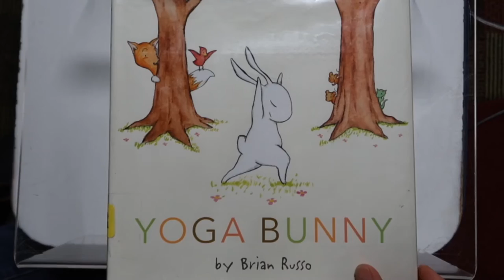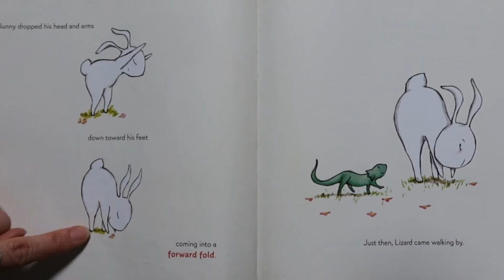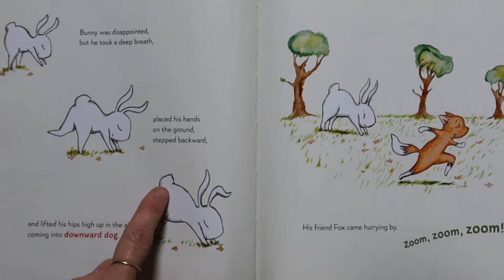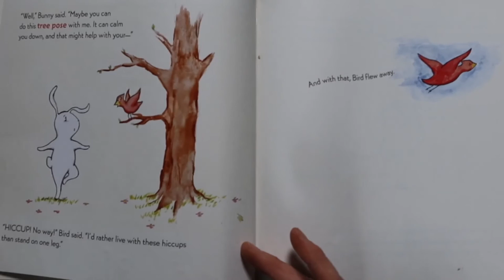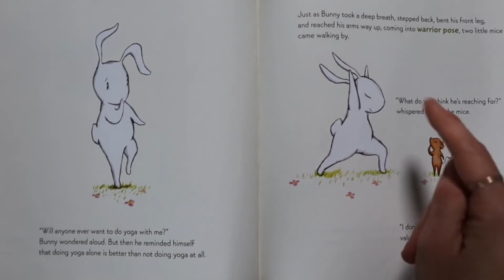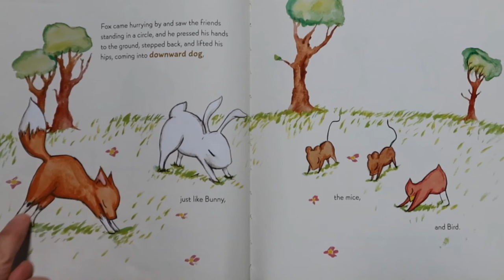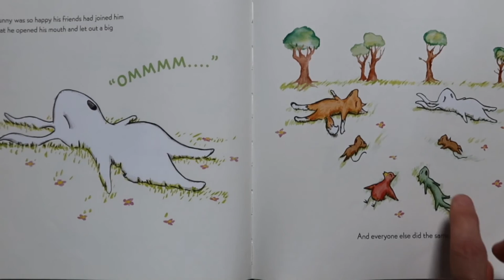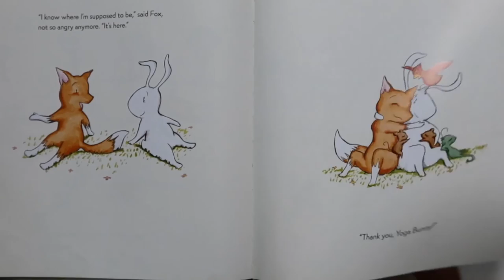Yoga Bunny by Brian Russo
Amy reads Yoga Bunny by Brian Russo